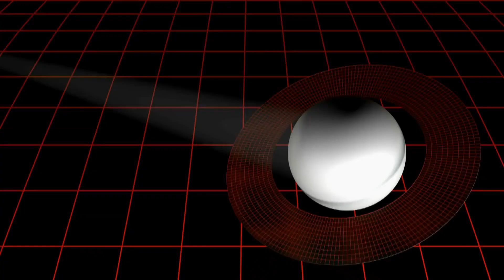James Webb Telescope Just Detected Terrifying Urban Lights on Proxima B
In an astonishing discovery, the James Webb Space Telescope has detected what appear to be urban lights on Proxima b, a neighboring exoplanet just 4.2 light-years away! Join us as we explore the implications of this finding, what it could mean for potential extraterrestrial life, and the technology behind Webb's groundbreaking observations.

🌌 In This Video:

An overview of Proxima b and its significance
Analysis of the "urban lights" detection and what it might imply
Expert opinions on the possibility of intelligent life beyond Earth